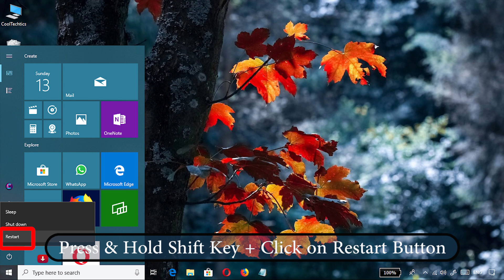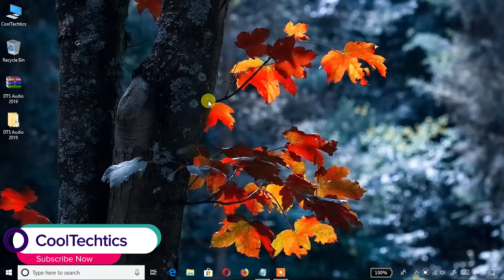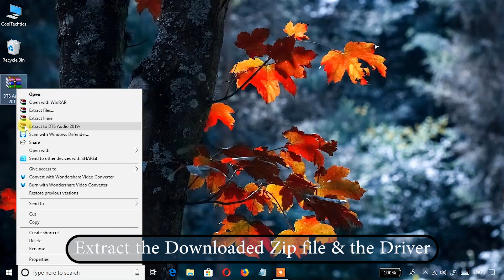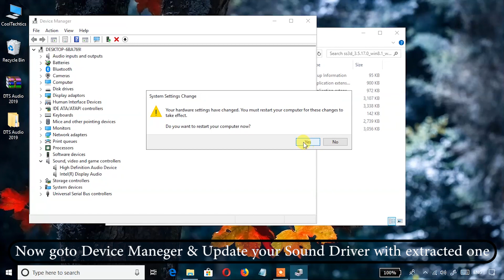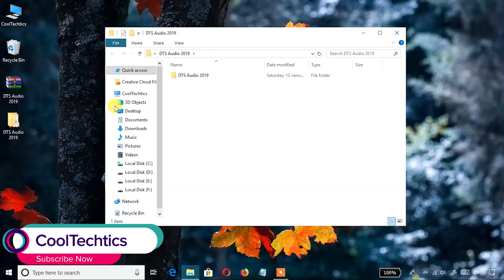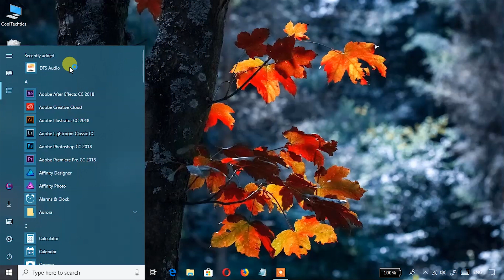🔊DTS Audio 2019 for Any Windows 10 PC || DTS Sound Official App For Free Windows 10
How to install DTS Audio 2019 on any Windows 7, Windows 8.1 , Windows 10  PC .

SRS WOW HD Sound for any Windows 10 PC || SRS Premium Sound || SRS TruSurround HD || SRS Headphone